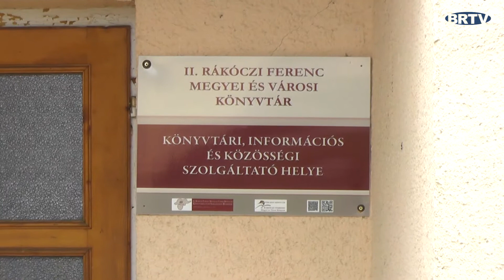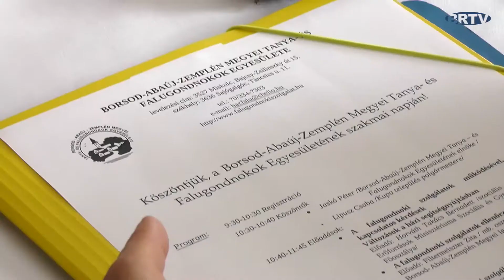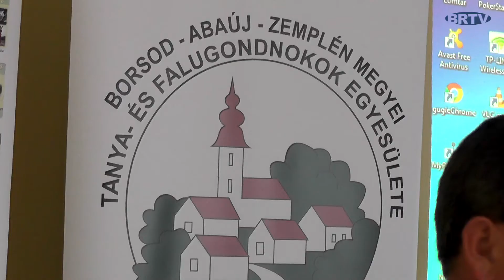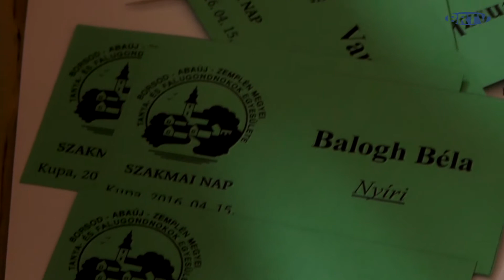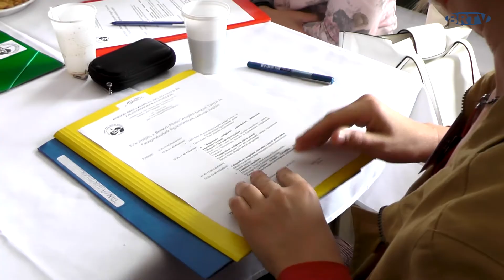Szakmai nap a B-A-Z Megye Tanya- és Falugondnokok Egyesület tagja számára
Április 15-én szakmai napot szerveztek a Borsod-Abaúj-Zemplén Megye Tanya- és Falugondnokok Egyesület tagjai számára Kupán.
A megyében működő 165 falugondnoki szolgálat számára olyan előadásokat tartottak melyekkel segíteni tudják a falugondnokok mindennapos tevékenységét.
BRTV